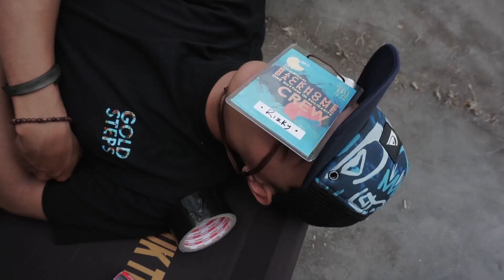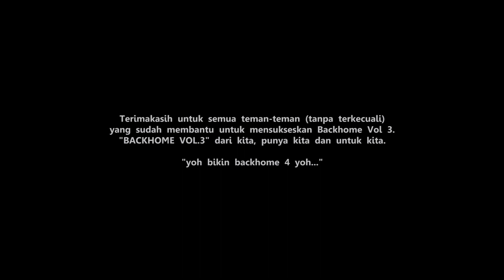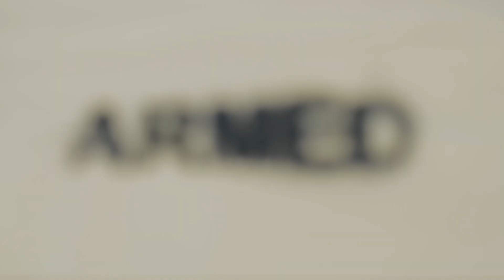BACKHOME VOL. 3 (ALL PARTY)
Lebih baik terlambat dari pada tidak sama sekali.
1 Juli 2017.
LT Skatepark (Depan Bank Mega Sungailiat Bangka)
Terimakasih atas keringat, fikiran, dan waktunya yang telah dikorbankan untuk kesuksesan Backhome Vol. 3.
Semoga dikemudian hari kita semua menjadi lebih baik dalam membuat sebuah pertunjukan.

One rhytm, One Solidarity.